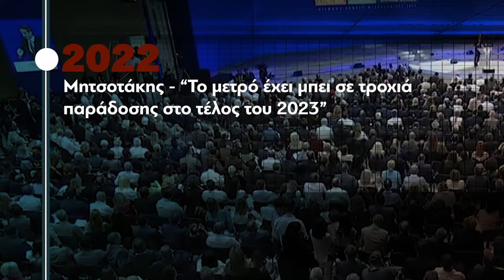Μετρό Θεσσαλονίκης | 20 χρόνια κοροϊδία | Σποτ της ΚΟ Κεντρικής Μακεδονίας του ΚΚΕ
Η Κομματική Οργάνωση Κεντρικής Μακεδονίας του ΚΚΕ, ενόψει των εγκαινίων της γραμμής του Μετρό Θεσσαλονίκης, προχωρά στη δημοσίευση σειράς σύντομων αποκαλυπτικών βίντεο με αντίστοιχα ενημερωτικά infographic, καθώς και αντίστοιχης αφίσας.

Όπως επισημαίνει σε σχετική ανακοίνωσή της:

«Πώς φτάσαμε στην 20ετή κοροϊδία του λαού της Θεσσαλονίκης;

Πόσα πλήρωσε ο ελληνικός λαός;

Ποιος ήταν ο "φόρος αίματος" για τους εργαζόμενους;

Ποια είναι τα σοβαρά ερωτήματα για την ασφάλεια του λαού και των εργαζομένων με το που ξεκινήσει η λειτουργία του Μετρό;

Με ποια κριτήρια και σχέσεις εργασίας θα λειτουργεί;

Στο πρώτο βίντεο και infographic που δημοσιεύονται υπενθυμίζεται το ιστορικό της κοροϊδίας.

Από την "τρύπα του Κούβελα", στους μετροπόντικες "Γιωρίκας" και "Κωστίκας" της κυβέρνησης Καραμανλή, στους μουσαμάδες της κυβέρνησης Τσίπρα και στο Μετρό που θα λειτουργούσε από το… 2023 της κυβέρνησης Μητσοτάκη.

Τώρα, μετά από όλα αυτά, μόνο πανηγύρια δεν χωράνε. Τώρα, πρέπει και μπορεί να δυναμώσει ο αγώνας για σύγχρονη, ασφαλή, φθηνή συγκοινωνία για όλο τον λαό και όχι για τα επιχειρηματικά κέρδη. Να ενισχυθεί η διεκδίκηση για άμεσο σχεδιασμό και υλοποίηση των επεκτάσεων του Μετρό προς Δυτική και Ανατολική Θεσσαλονίκη, για άμεση ενίσχυση του στόλου του ΟΑΣΘ με μόνιμο προσωπικό και σύγχρονα λεωφορεία. Με επαρκείς μισθούς και σύγχρονα δικαιώματα για τους εργαζόμενους στις συγκοινωνίες».